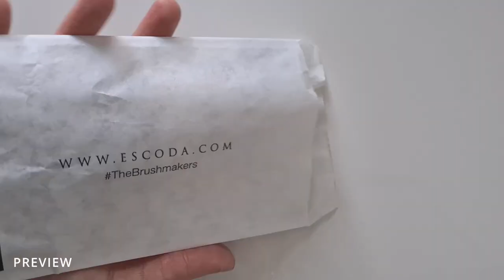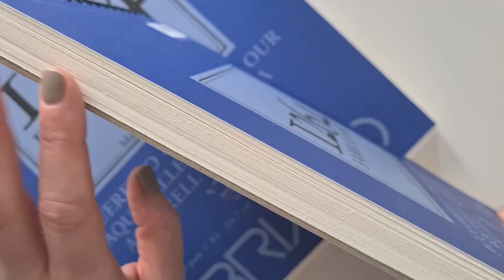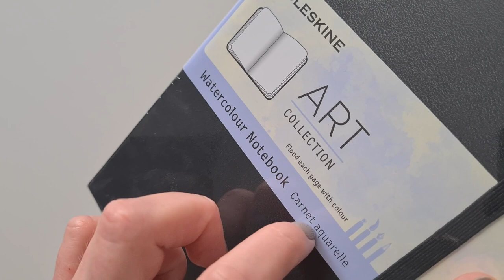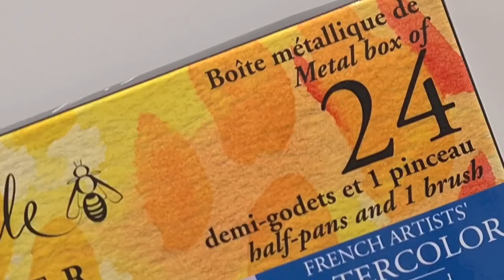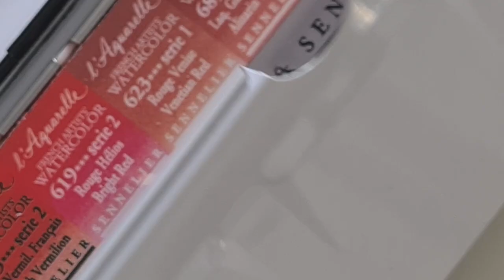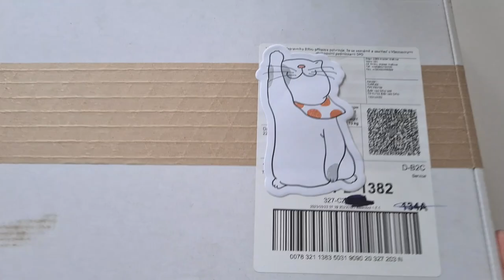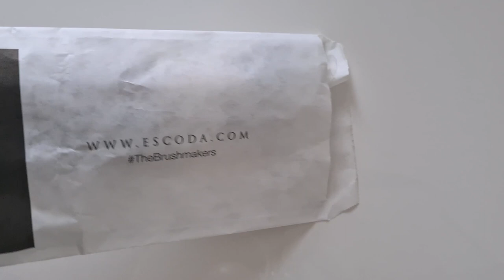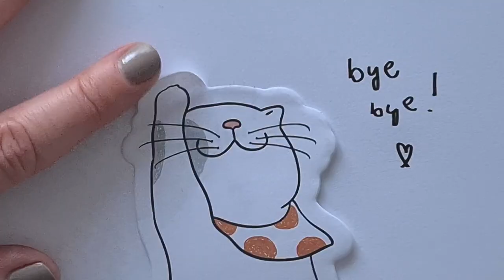[ASMR] 🎧 Art Supply Haul 🎨 (Relaxing Tingles, Tapping and Scratching, No Talking)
Here comes my first relaxing ASMR art supply haul, with lots of relaxing tingles in sounds of tapping, scratching, tracing, for sleep, study and relaxation. No talking triggers and brain tingles to make you feel very sleepy, or help you relax, study and concentrate. Hope you enjoy soothing hand movements and calming sounds this video has to offer.

Hope you'll find it relaxing! 🧘🏼‍♀️

PS: I would LOVE if you liked 👍🏻 my video & left me some feedback 💬 in comments. :-)

PPS: I'll do everything to improve the quality of my videos in the future!

If you created any art, share it with me on instagram or email. 💚🖼️
And if you have any questions, feel free to write me.